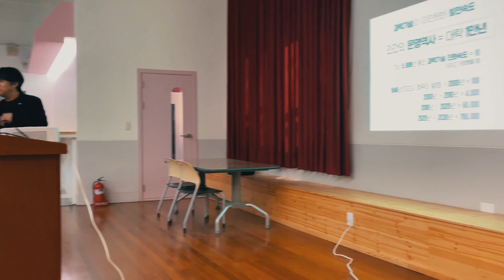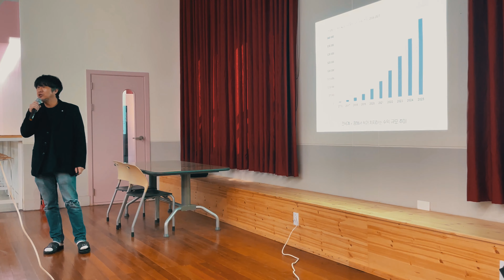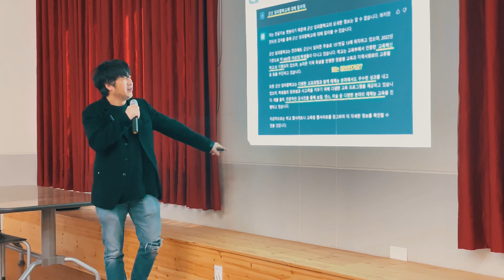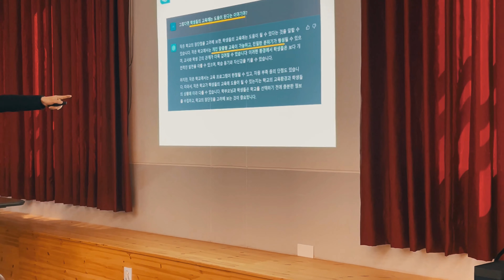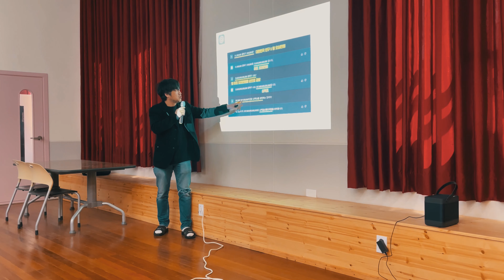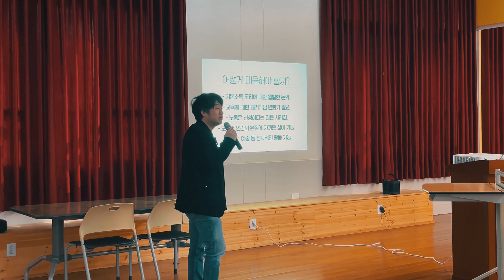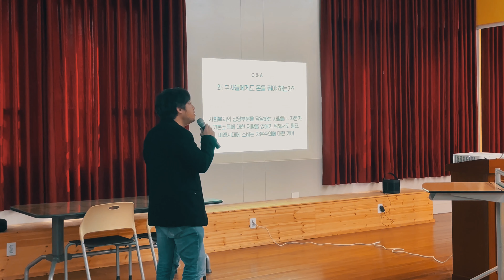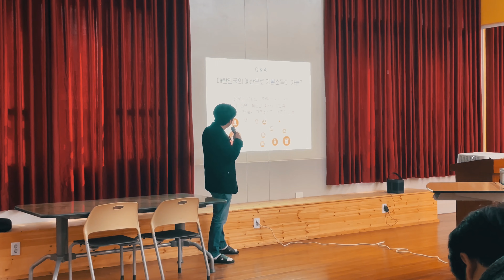임피중학교 [기본소득] 강의 by 이진우